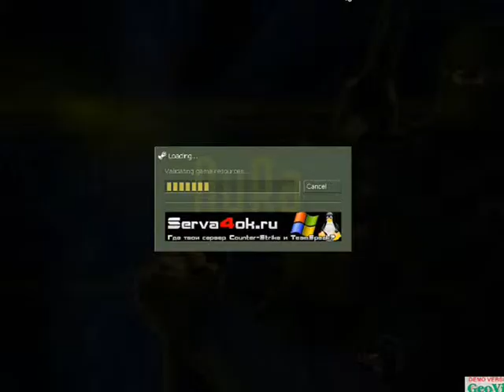CS Movie ak_m4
Counter Strike 1.6 { HEADSHOT }
By NuRa